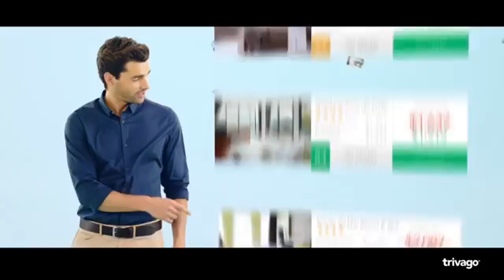TOP 5 MEMES mas VIRALES y FAMOSOS del 2017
13

Venezuela

*¿Tienes Novia!?*
tal vez...

19/02/2004

*MI PC*
1 GB de RAM
1.66 GHz
Sistema Operativo: Windows XP
320 GB de Disco Duro

Grabador: FRAPS
Editor: Vídeo PAD